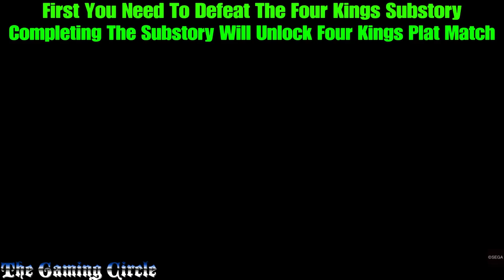Like A Dragon Gaiden: The Man Who Erased His Name - How To Fight Gai Amon - (Full Walkthrough Guide)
Following this Guide will Earn You A Healthy Bunch Of Trophy:-))